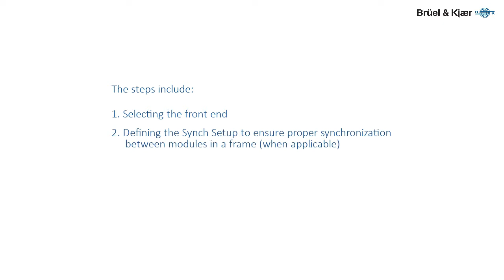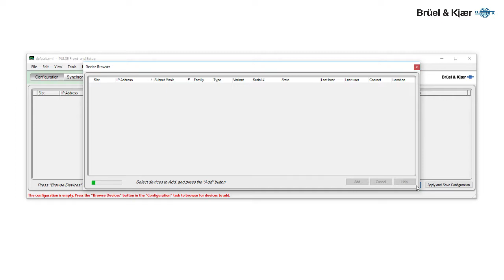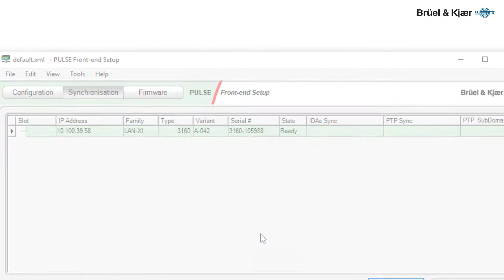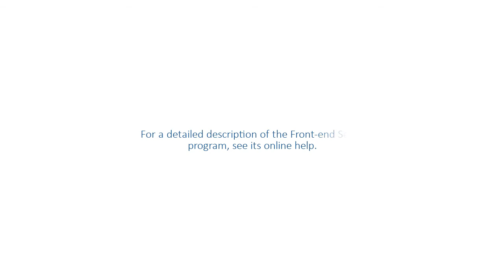How to use BK Connect Front-end Setup program – Brüel & Kjær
In order to use your front end with BK Connect, you first must tell BK Connect about your front end. This video will show you how to set up your front end for the first time using the BK Connect Front-end Setup program.